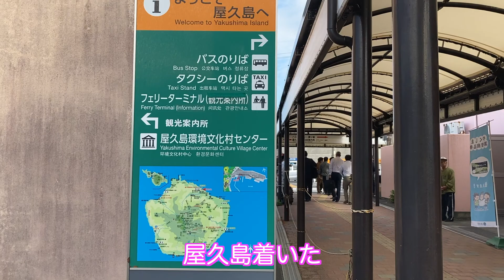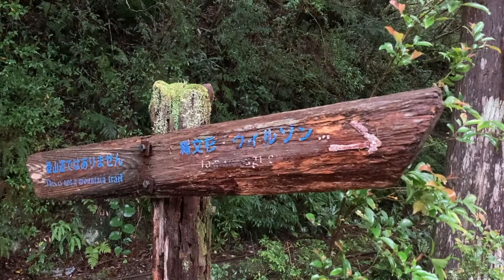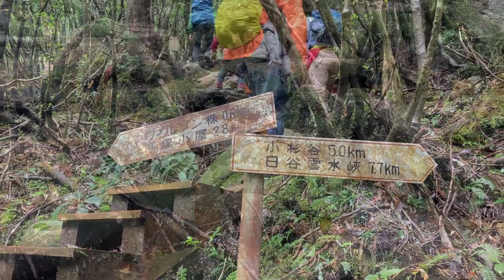屋久島でダイビングと屋久杉登山ワクワク！【始めての女一人旅屋久島編②】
女一人旅！屋久島編！

とっても楽しかった〜〜

山岳太郎
縄文杉登山ツアー
白谷雲水峡(しらたにうんすいきょう)トレッキングツアー

なっちゃん食堂